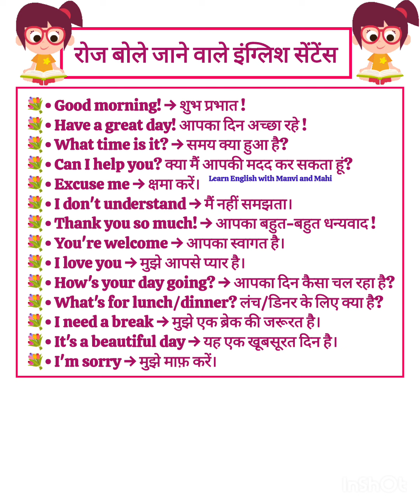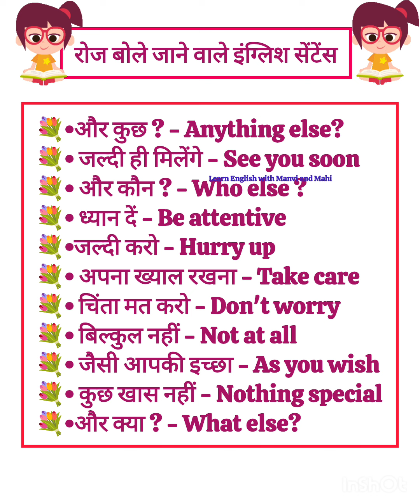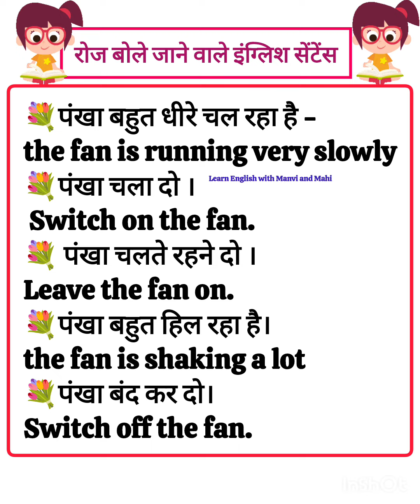English Conversation Practice | English Speaking Practice | daily use English Sentences |basic eng..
Background Music source -:
Musician: @iksonmusic

English Conversation Practice | English Speaking Practice | daily use English Sentences |basic eng.. @LearnEnglishwithManviandMahi

@Negative Sentences: (नकारात्मक वाक्य)Affirmative @Sentences:(सरल या सकारात्मक वाक्य )
@Interrogative Sentences: (प्रश्नवाचक वाक्य)

learnenglishwithmanviandmaah
english
english speaking practiceEnglish speaking practice spokenenglish englishspeaking vocabulary grammar spokenenglish@LearnEnglishwithManviandMahi

English speaking practice